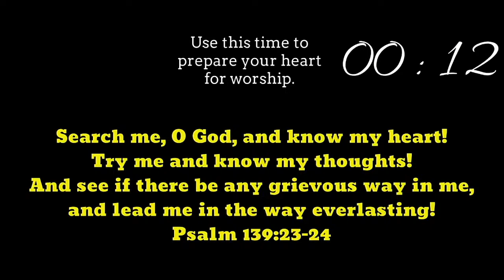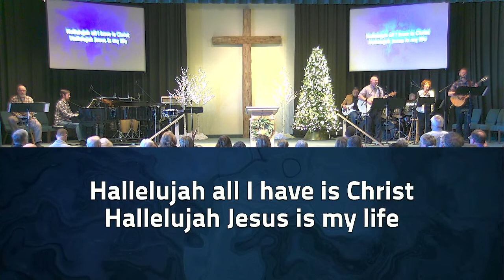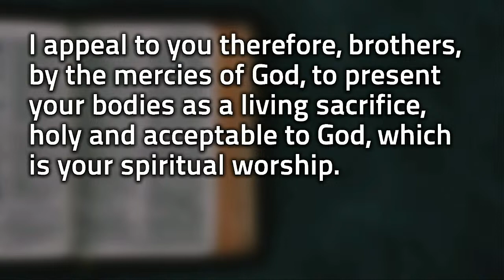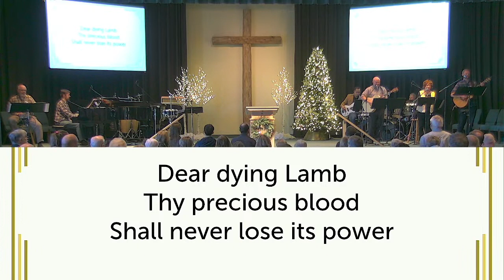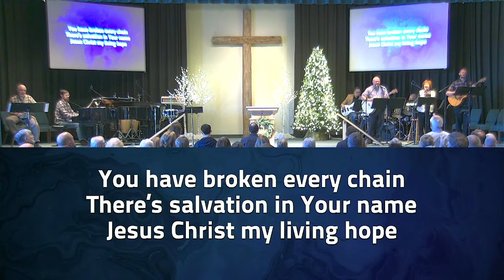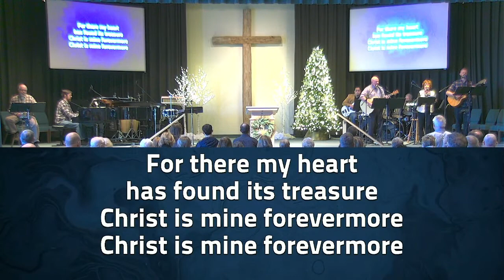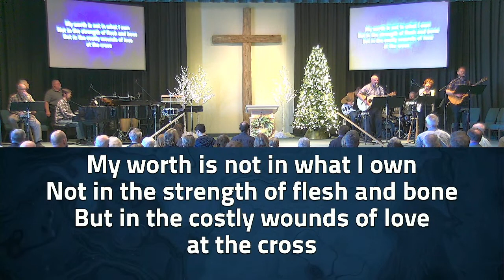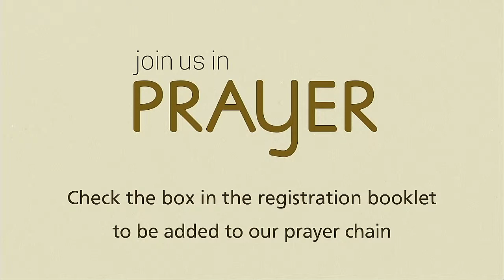1 Peter 3:13-17 | February 4, 2024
Always Be Prepared